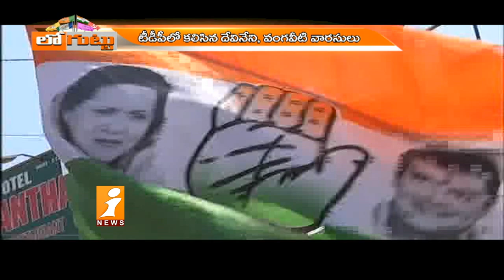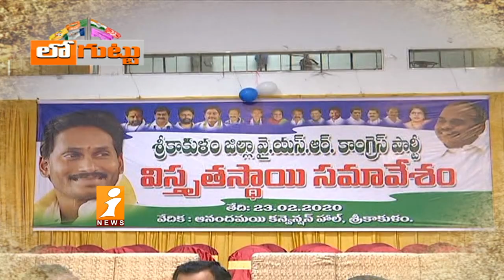శత్రువులు మిత్రులయ్యారు | Andhra Pradesh Politics| Loguttu | iNews